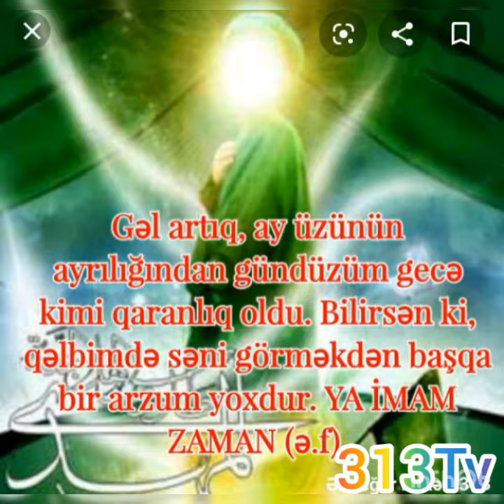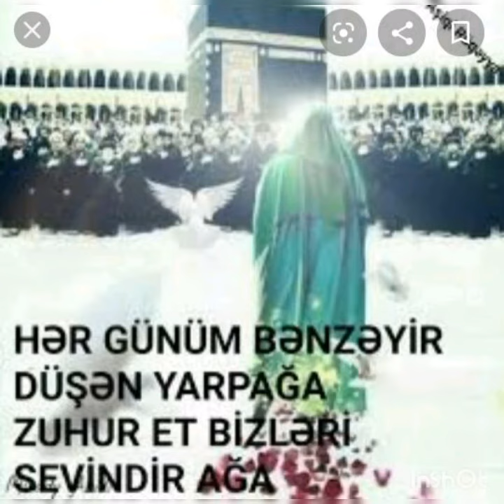İmam Mehdinin (ə.f) mövludu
Hazırladı
Musiqi Hadi kazami Rza Igidoğlu -Ya Mehdi eccil fereceh